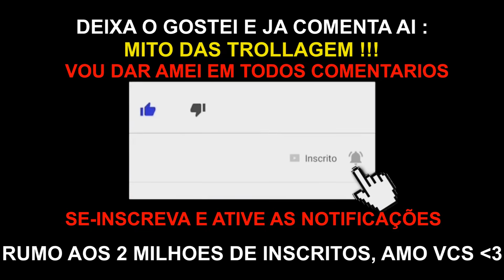TROLLEI MINHA MÃE DIZENDO QUE ME ENVOLVI EM UM ACIDENTE !!! ( MELHOR TROLLAGEM )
* ATIVE AS NOSSAS NOTIFICAÇÕES E CLIQUE EM RECEBER TODAS NOTIFICAÇÕES*

DESAFIOS:

ME SIGAAA :)